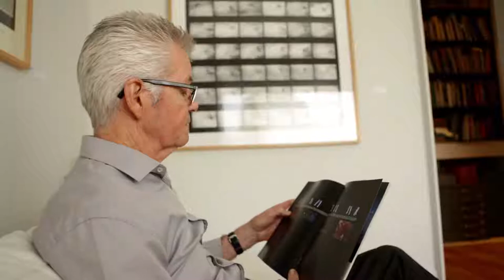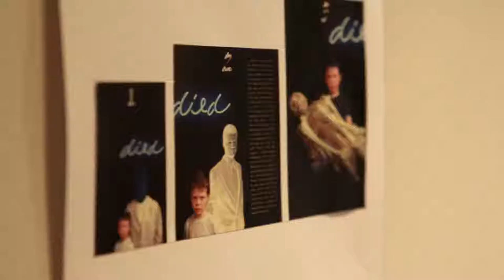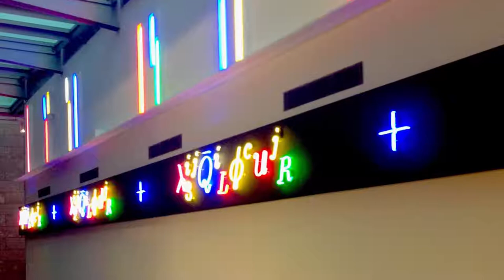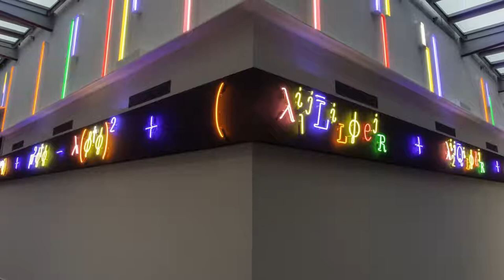Peter Kennedy interview - James C. Sourris AM Artist Interview Series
Peter Kennedy talks to Max Delany about his art, his artistic career, and being credited with presenting the first exhibition in Australia to use neon light.

Interviewed 16 March 2015